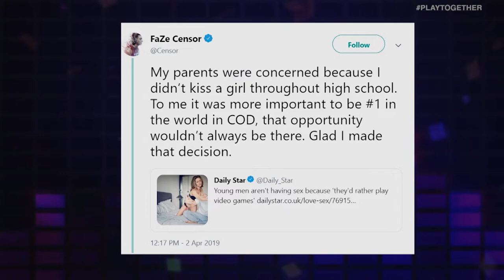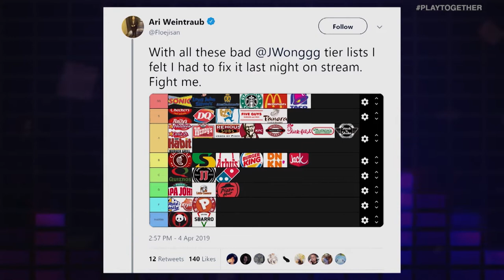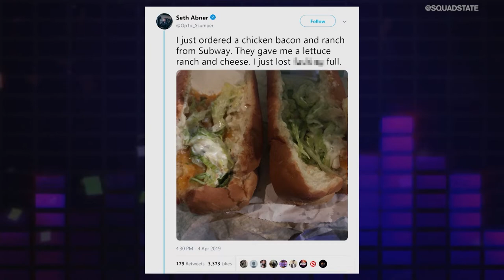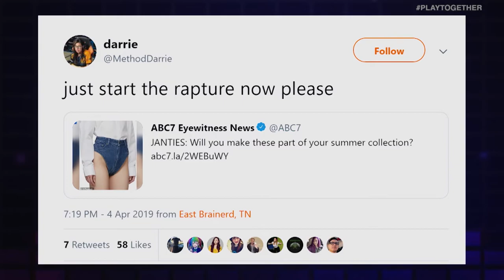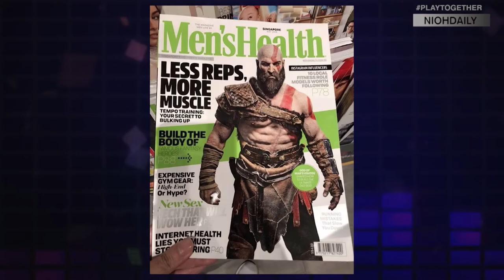UNMUTED: PRINCE HARRY DISSES FORTNITE? GAMING REPLACING SEX? FORG1VEN RETURNS TO LEAGUE OF LEGENDS?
Time to get Unmuted... Marissa Roberto and Lisa Doan go head-to-head on a variety of esports and gaming topics including Prince Harry dropping some shade on Fortnite, gamers potentially choosing gaming over sex, and FORG1VEN's return to League of Legends.